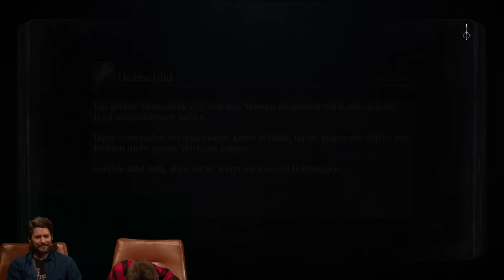Der Waisenknabe von Kos & sein harter rechter Haken | Bloodborne mit Simon & Nils #23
Eines neues Kapitel des aufreibenden Abenteuers von Nils und Simon in Bloodborne!
►Hol dir Bloodborne bei Amazon